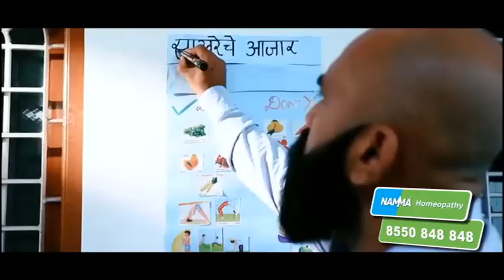Omraje Nimbalkar । मोठी बातमी : ओमराजे निंबाळकर थोडक्यात बचावले, भरधाव डंपर आला अंगावर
Thackeray group MP Omraj Nimbalkar narrowly escaped. He had gone for a morning walk a short distance from his residence. Then a heavy dumper came upon him. A major disaster was averted as Omraj jumped to the side of the road taking care of the situation. Omraj chased the dumper asking for a lift from the biker coming behind and caught the dumper driver in the railway gate area.

ठाकरे गटाचे खासदार ओमराजे निंबाळकर थोडक्यात बचावले आहेत... आपल्या राहत्या घरापासून काही अंतरावरच ते मॉर्निंग वॉकला गेले होते. तेव्हा एक भरधाव डम्पर त्यांच्या अंगावर आला. प्रसंगावधान राखत ओमराजेंनी रस्त्याच्या कडेला उडी मारल्यानं मोठा अनर्थ टळलाय.. ओमराजेंनी पाठीमागून येणा-या बाईकवाल्याकडे लिफ्ट मागत डम्परचा पाठलाग केला आणि रेल्वे गेट परिसरात डम्पर चालकाला पकडलं..

Social Media Links :
5 Minitat 25 Batmya । 5 मिनिटांत 25 बातम्या